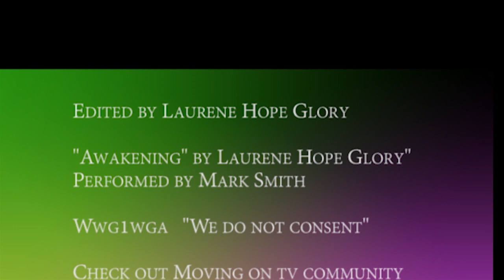Welcome to the Awakening 41 "Taking you from the darkness into light with some facts and thought.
We need to use our brains and to think wisely what is really going on and its not what your eyes are presenting you with its what you heart and intelegence is telling you. You get loads of support as we grow together. I explain in this episode.

Call Mon-Sat daytime:
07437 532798